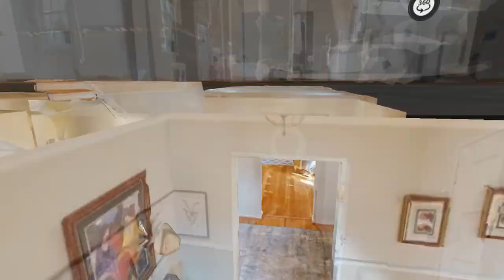The Berns Team Presents 2219 San Pasqual Street in Pasadena, CA - Stunning Monterey Colonial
Situated on a peaceful street filled with beautiful trees is this two-story remodeled Monterey Colonial in sought-after Pasadena! Curb appeal exudes with the picturesque exterior, the professionally landscaped front lawn, the luscious greenery, the roses, the brick walkway, and the large trees that provide a pleasant shade. Past the front door, one is struck by the entryway that is highlighted by a modern chandelier, glistening hardwood flooring, base molding, and the staircase that leads to the second floor. To the right of the entry is the bright and airy formal living room that showcases pegged wood flooring, base molding, beam ceilings, recessed lighting, large windows, and beautiful French doors that lead to the expansive backyard. Ideal for gatherings, the spacious living room is highlighted by a stone fireplace. To the left of the entrance is the elegant dining room that features hardwood floors, base molding, chair rail molding, crown molding, recessed lighting, a modern chandelier, and large windows that allow for natural light to enter. The dining room seamlessly opens up to the stylish breakfast nook that features tile flooring, crown and base molding, two windows with a bench seat, a chandelier, large cabinets, quartz countertops, subway tile backsplash, and pull out drawers. Next to the breakfast nook is the beautifully remodeled galley kitchen that showcases tile flooring, quartz countertops, subway tile backsplash, large cabinets, pull-out drawers, crown and base molding, recessed lighting, a bay window, a pantry, a double bowl sink, and stainless steel appliances, including a GE refrigerator, a GE double oven, a GE cooktop, a KitchenAid dishwasher, and a hood. At the end of the galley kitchen, towards the backyard, there is a laundry area that features finished cabinets, quartz countertops, a utility closet, recessed lighting, crown and base molding, and a door that leads to the backyard. Off the kitchen is the downstairs bedroom which is currently used as a den. This large room features luxury vinyl flooring, crown and base molding, recessed lighting, wood-paneled walls, built-in shelving, and French Doors that lead to the backyard. Off the family room, there is a 3/4 bathroom that features tile flooring, base molding, a single sink, and a glass-enclosed shower with tiling that extends to the ceiling. In the hallway, there is also a dry bar area that features recessed lighting and beautiful glass shelves, perfect for displaying wine glasses. Right off the hallway and next to the staircase there is also a phone room, utilized as a coat closet. The first upstairs bedroom features hardwood flooring, recessed lighting, base molding, a closet, and large windows that showcase the views of the backyard. Attached to the bedroom is a jack and jill bathroom that features a glass-enclosed shower with subway tiling that extends to the ceiling, drop pendant lighting, base molding, and a vanity with pull-out drawers. The second upstairs bedroom features hardwood flooring, recessed lighting, base molding, a built-in desk area, built-in shelving, a closet, and large windows. The oversized master bedroom features a large walk- in closet/dressing room, hardwood floors, recessed lighting, crown and base molding, and a door that leads to a stunning private balcony. Attached is the luxurious ensuite bathroom that features a soaking tub, tile flooring, large closets, a vanity area with a large mirror, a glass-enclosed shower with hexagon tile flooring, and both drop pendant lighting as well as recessed lighting. The upstairs hallway also has additional storage space with linen closets and pull-out drawers. There are many things to love about this stunning home, especially the expansive backyard. Experience serenity in the peaceful patio area that boasts a built-in BBQ with the option of plumbed in gas, brick paving, a charming fountain, and an array of trees and vegetation seen throughout the yard. This backyard is an entertainer's dream with the large grassy area behind the main patio area as well as a concrete area, currently used as a mini basketball court/recreation area. There is also a finished space in the backyard that is currently being used as a home gym. This finished space features luxury vinyl flooring, base molding, and a vaulted ceiling. Off the two-door garage, there is also a covered breezeway area that is perfect for storage or a game of ping pong. With the allure of the peaceful Pasadena neighborhood, the large living spaces throughout the home, the cozy fireplace, the fully remodeled kitchen and bathrooms, the oversized master bedroom, and the expansive backyard, you won't want to miss the opportunity to call this home yours!